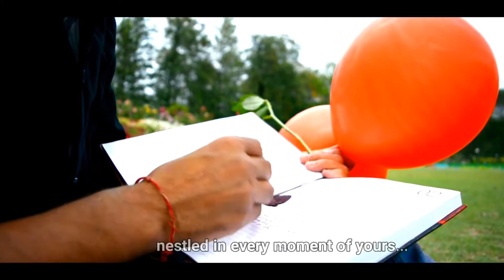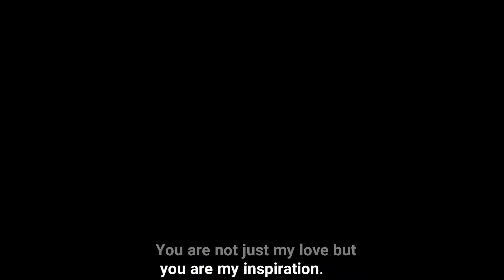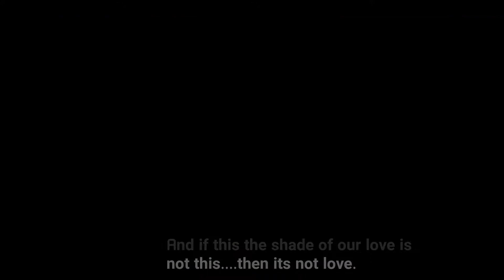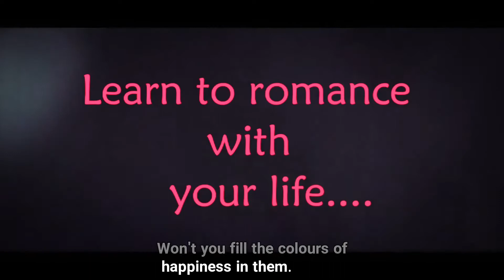Shades Of Red with Subtitle